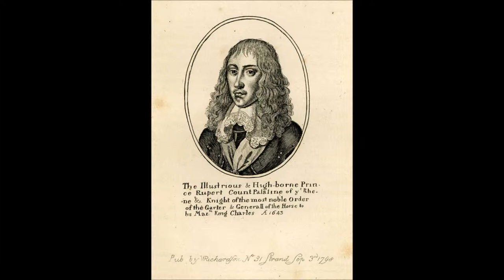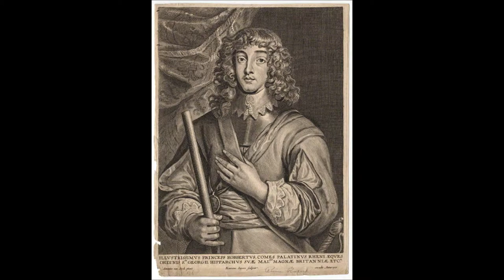--English Civil Wars Revisited 1--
Starting off on a series about figures from the English Civil War with Prince Rupert,noted German soldier,admiral,scientist,sportsman,nephew of Charles I,he was appointed commander of the Royalist cavalry during the English Civil War .